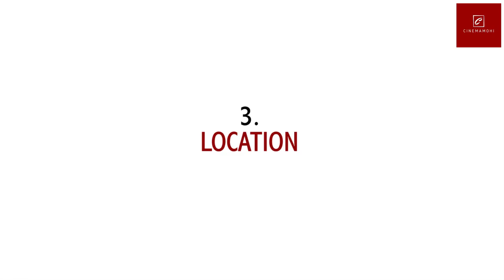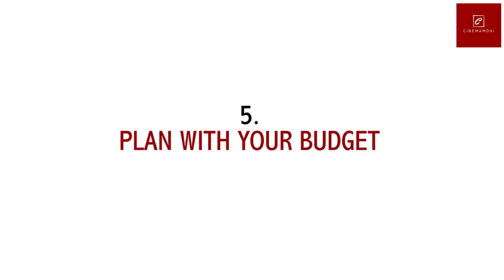Make your first short film Avoid this mistakes l Filmmaking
Make your first short film Avoid this mistakes l malayalam

Copyright@2019